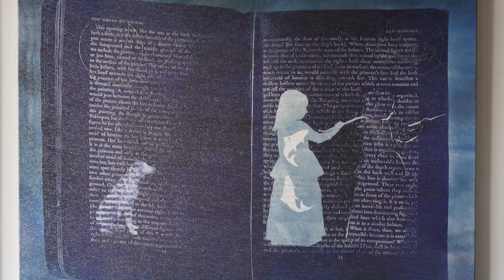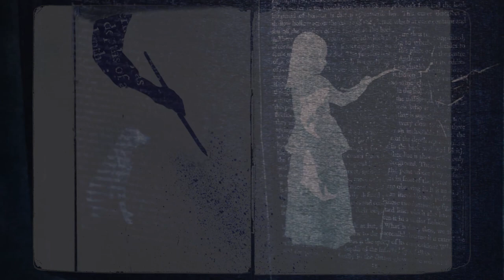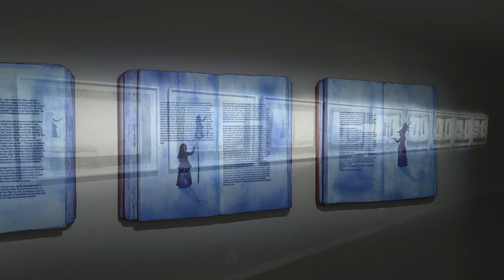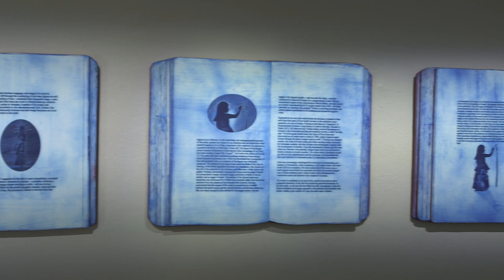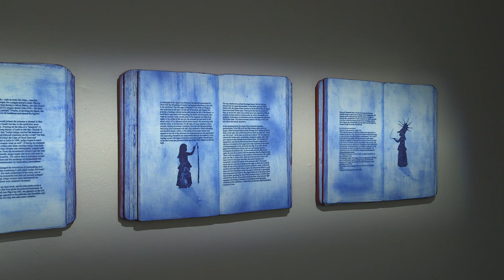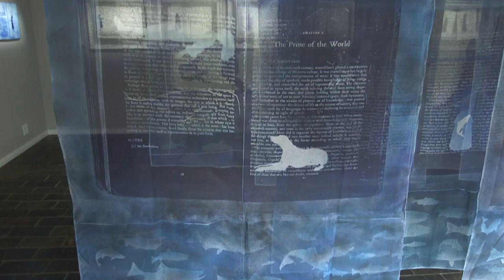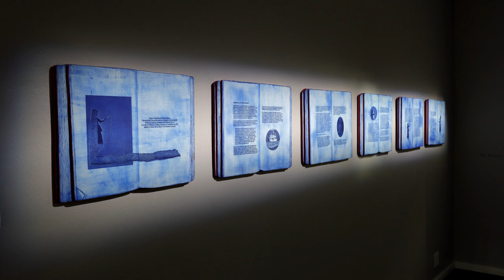Trade Off Exhibition - Christine Dixie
The opening of "Trade Off" at the SARChI Chair gallery in Johannesburg.